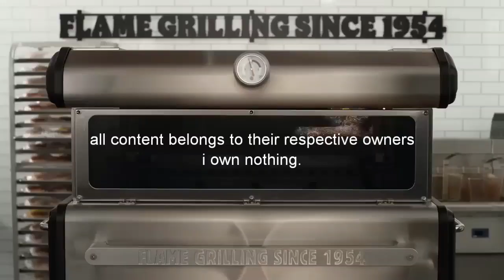BK Guy got fired so Splaat takes his job